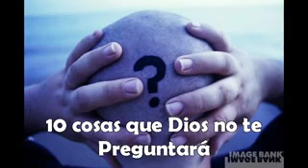Lo q Dios no te preguntara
Se trata de lo q a Dios no le interesa ..el lo sabe pero no cuenta